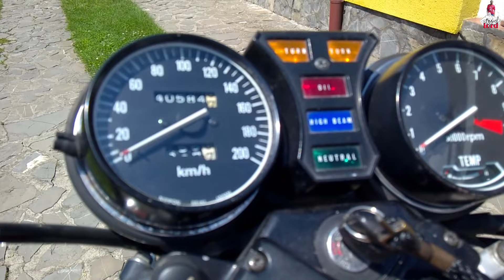honda CB 900 high capacity bike 🇷🇴 romenia